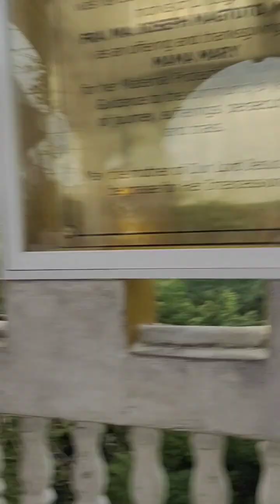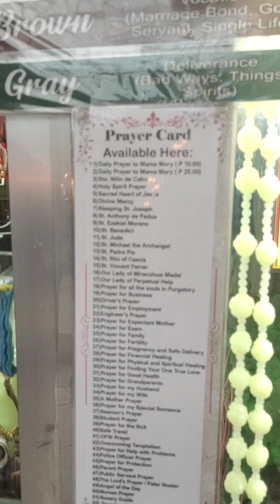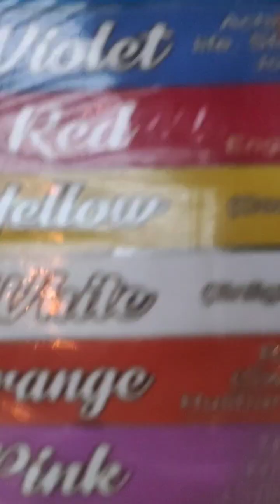SIMALA SIBONGA CEBU CITY